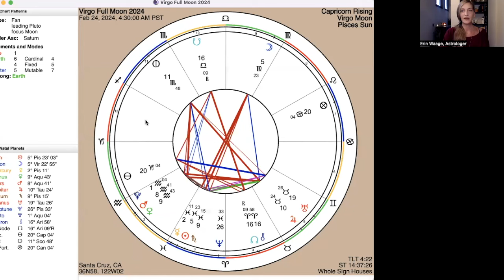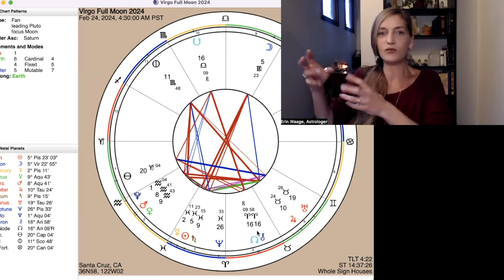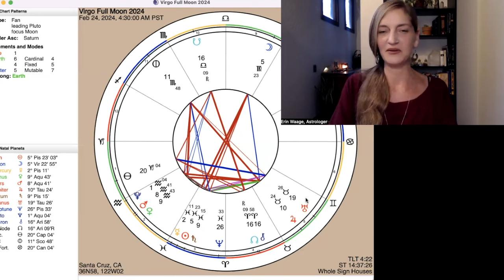Full Moon in Virgo ♍️🌕2/24 Purity, Health & Service💫Body Parts, Gemstones💎Herbs🌿&More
Full Moon in Virgo ♍️🌕
February 24th
4:30am Pacific Time

Full Moons occur when Sun and Moon are at opposite sides of the zodiac. This moon phase corresponds to the peak of a growth cycle. This is a time to honor our growth related to the energy of the sign in which the full moon takes place.
Virgo is the sign of health, perfectionism and being of service. The mutable modality of this sign creates ease for adaptability, yet the element of earth allows for stability. Ruled by Mercury, the Virgoan influence manifests with a desire to be organized and tidy. The motto for Virgo is “I analyze.” This sign is about paying close attention to detail. Represented by the virgin, the spirit of Virgo relates to purity and cleanliness.
How have you grown in these ways?
In the body, Virgo rules the intestines, the liver and the sympathetic nervous system. These parts of our bodies become more sensitive when the moon transits through this zodiac sign. Yellow dock root is excellent for detoxing and healing the entire intestinal track. I also highly recommend a supplement called “RUG- Remove Unwanted Guests” for intestinal support. Milk thistle can decongest the liver and regenerate damaged liver tissue.
For the nervous system, hops is an effective calming agent, generally ingested as a tea or tincture.
The dedicated zodiacal birthstone for Virgo is sapphire. Wearer beware, blue and yellow sapphire are extremely powerful gemstones and are not recommended for all vessels, as they may disrupt chakra systems for some bodies. My personal suggestion for use of these stones is placing them on a manifestation journal in the hours leading up to this full moon rather than wearing them on the body unless instructed otherwise by a medical astrology professional. Amazonite and Malachite would be my top recommendations for this lunar transit. See extensive list of Virgo stones below.

📚💫To schedule your Astrology Reading, visit ErinWaageAstrology.com

VIRGO STONES ♍️💎
Sapphire
Eudialyte
Watermelon tourmaline
Garnet
Andradite garnet
Ethiopian opal
Creedite
Rainbow Mayanite
Limonite
Tree Agate
Green Agate
Moss Agate
Diopside
Andalusite
Green zircon
Leopardskin jasper
Rainforest jasper
Peridot
Green tourmaline
Amazonite
Ajoite
Chrysocolla
Smithsonite
Amethyst phantom quartz
Smoky amethyst
Charoite
Stichtite
Purpurite
Tanzine aura quartz
Sugilite
Violet spinel
Magnetite
Vanadinite
Snowflake obsidian
Sichuan quartz
Cerussite
Okenite